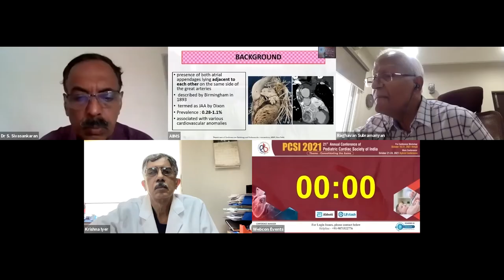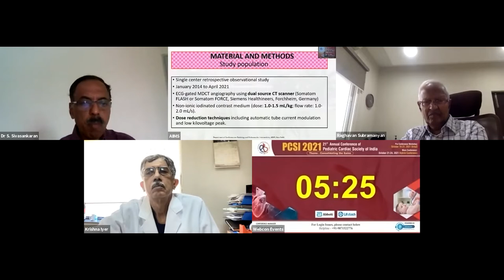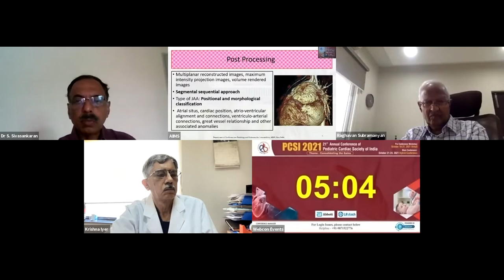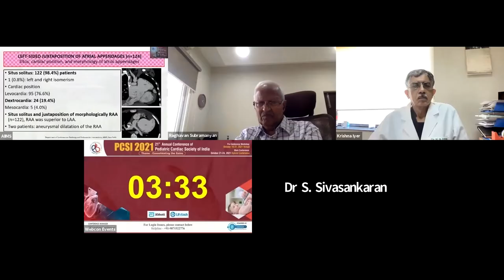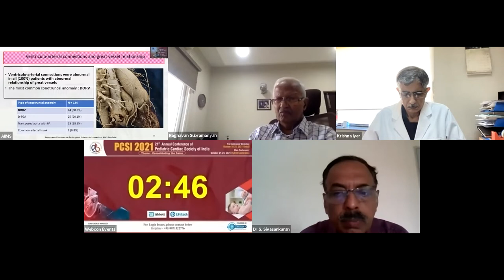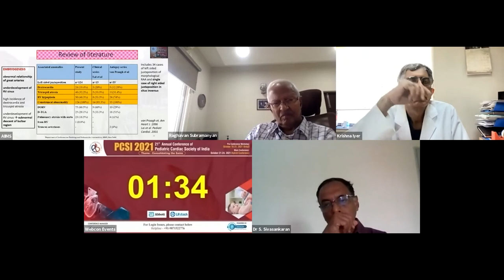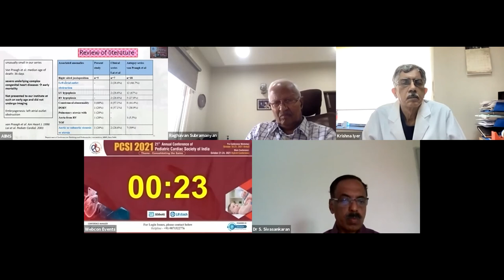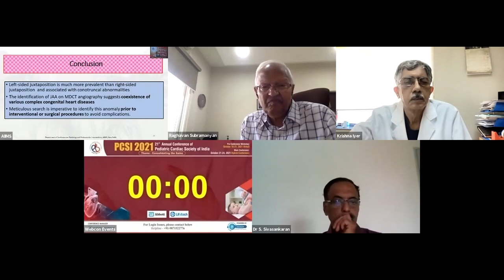18 21 Oct Juxtaposition of atrial appendages on MDCT angiography